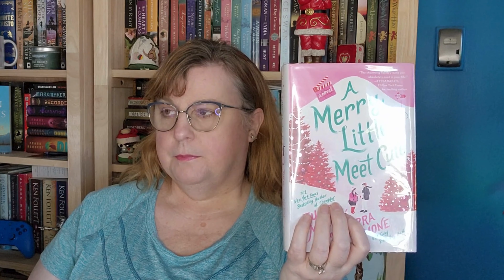Last Week's Reads 18 December 2023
All the books I read and didn't read last week.

DNF
Coconut Drop Dead by Olvia Matthews  *This is my free and Honest review
A Merry Little Meet Cute by Julie Murphy and Sierra Simone
A Holly Jolly Ever After by Julie Murphy and Sierra Simone

Reads
The Pocket Pair by Emma St. Clair
Public Anchovy #1 by Mindy Quigley  *This is my free and Honest review
The Santa Suit by Mary Kay Andrews